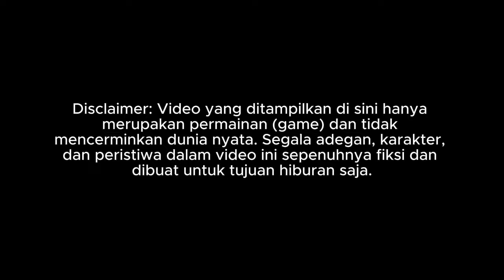RILIS!! REVIEW BLUE LINE SPECIAL UNIT JETBUS 2 HD BY ASXFM FULL DETAIL || MOD BUSSID TERBARU 2024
Update mod bussid terbaru 2024?!😱 Hallo gaes! berjumpa lagi bersama saya😉 Dalam kesempatan kali ini kita akan bermain game bus simulator Indonesia. Dalam kesempatan kali ini kita akan Review Jetbus 2HD😉 Happy Gaming!